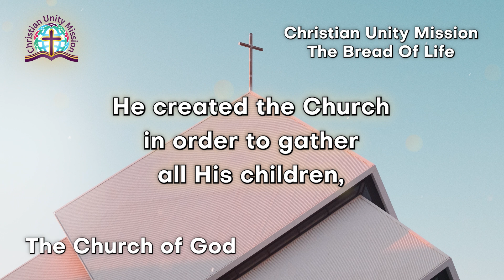The Bread of Life | The Church of God